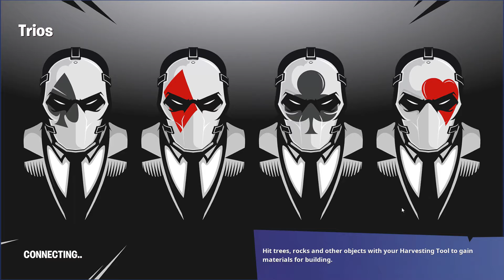Fortnite: losing with the homies